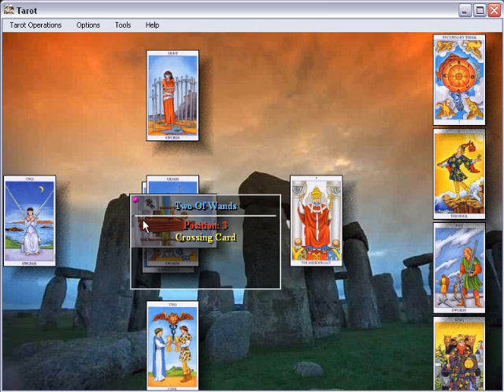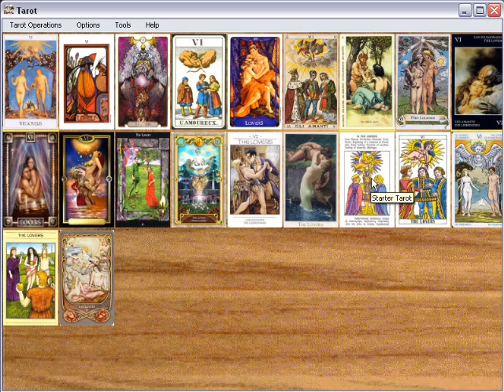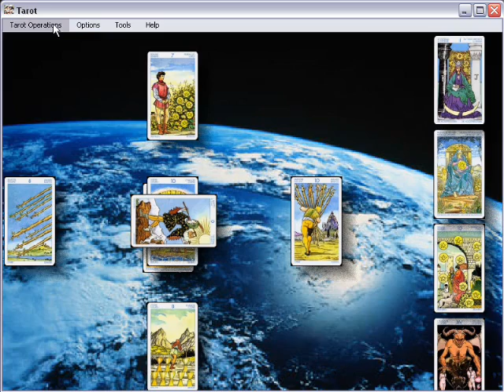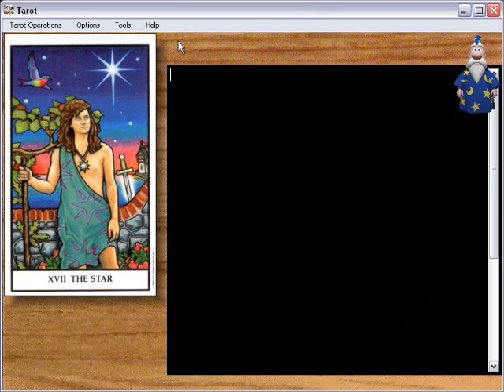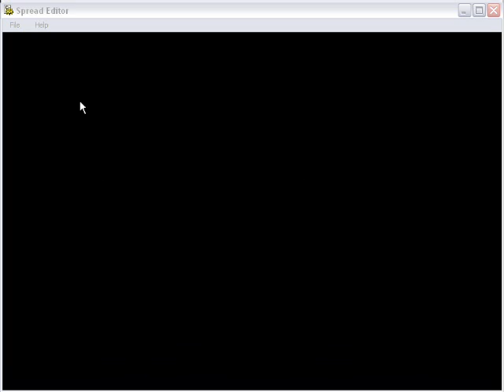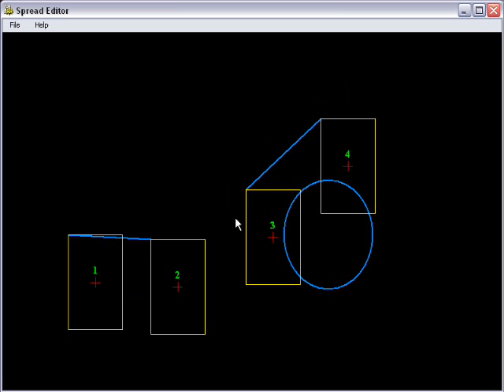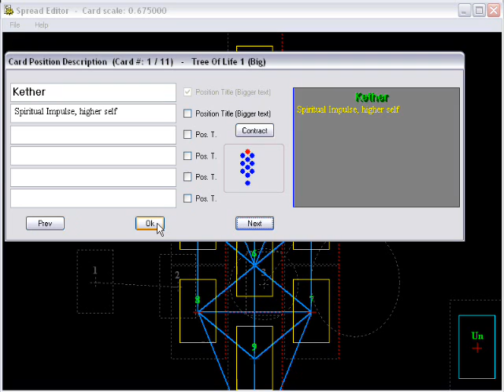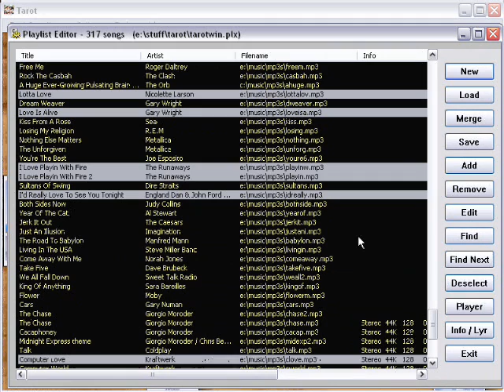Tarot Reading Program for Windows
Here's a demonstration video of a Tarot reading program I wrote.  It also includes a biorhythm program.  Tarot was originally meant for playing card games.  Although this program has various features that would be useful for those interested in playing Tarot card games, this program is not primarily meant for that purpose.  Sorry for the video quality, I had to reduce the pixel size to 640x480 (this makes the text look bad, for example).

Timeline:
0:00 Introduction
0:05 Card information (spread screen)
0:19 Card information (card screen)
0:30 Spread shifted
0:40 Background image chosen
0:50 Spread chosen
0:57 Cards picked
1:10 Four Trines tarot spread shown
1:40 Deck chosen
1:49 Spread shifted and scaled
2:00 Shadows turned off/on
2:09 Menu items
2:41 Background image changed
2:59 SAPI 5 speech
3:26 SAPI 4 speech
3:50 Brightness adjusted
4:05 Biorhythm program
4:30 Spread Editor
6:48 Playlist Editor
7:28 Tree Of Life spread shown
7:34 Connolly deck card shown